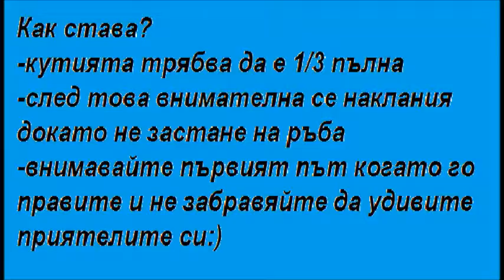ARTY_Наукта_около_нас_Христо_Христов.mp4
ARTY_Project
Интердисциплинарен подход.